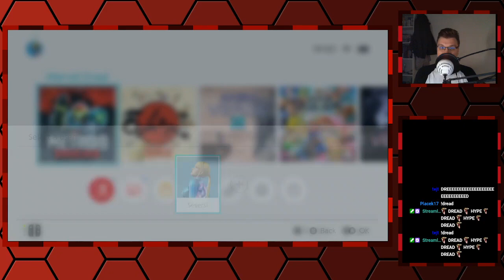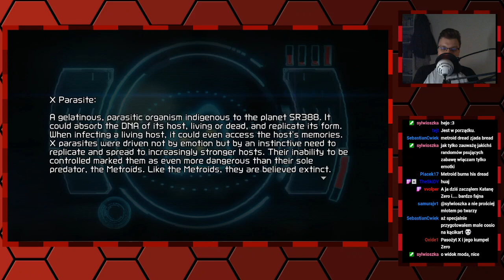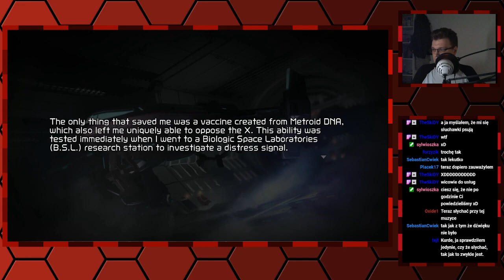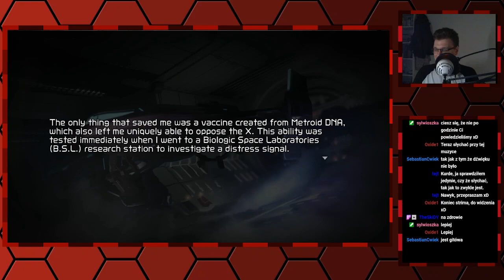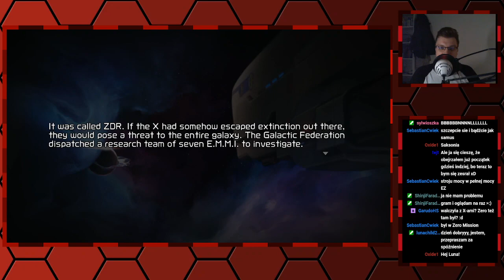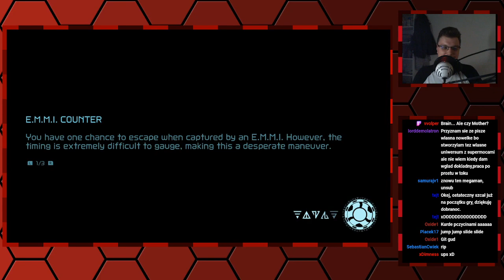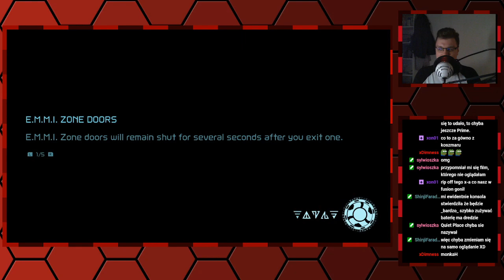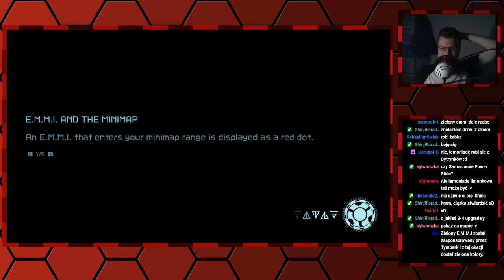SVTV archiwum: Metroid Dread —0 stream premierowy—8.10.2021